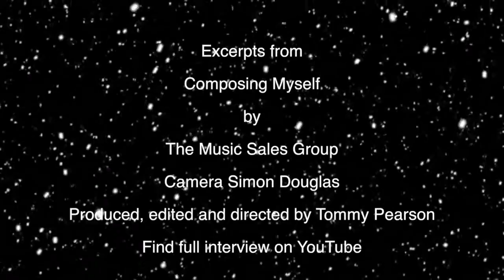Athelas Interview 2019: Hans Abrahamsen Schnee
Danish composer Hans Abrahamsen talks about his music and his world famous piece Schnee which has become a much loved favorite on the  repertoire of Athelas Sinfonietta at Christmas time.